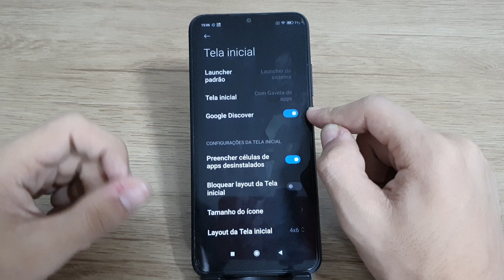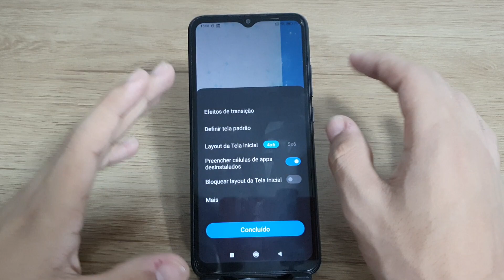Como ativar ou desativar o feed de noticia do Google do seu Redmi 9C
Fala pessoal!!! vou mostrar nesse vídeo passo a passo de como ativar ou desativar o feed de noticia do Google do seu Redmi 9C

★ LINK ONDE COMPRAR:
★Moto G60